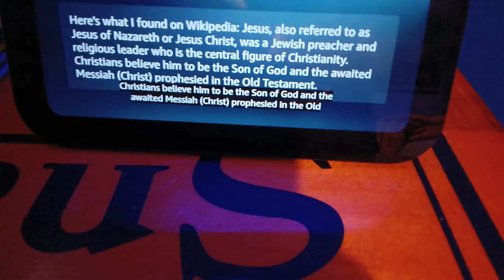Alexa censors Jesus Christ?